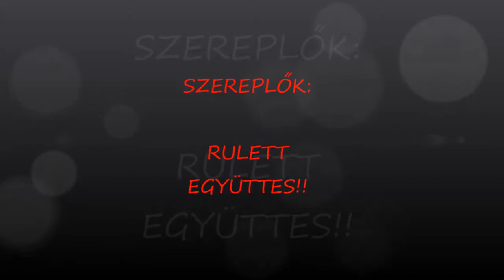RULETT EGYÜTTES!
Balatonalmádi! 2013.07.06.